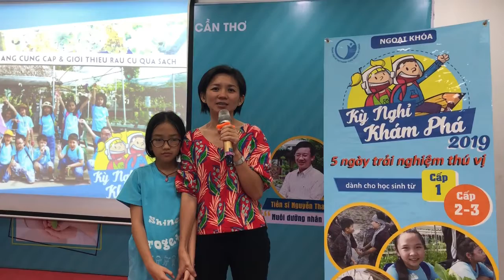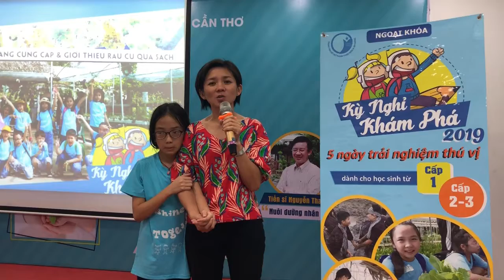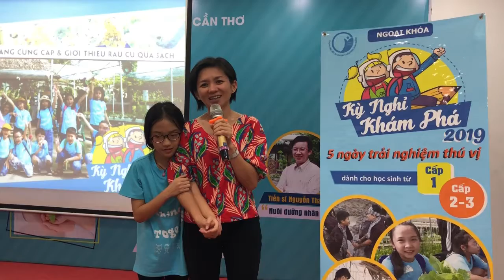Phụ huynh nói gì về Kỳ Nghỉ Khám Phá 2019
Trung Tâm Hỗ Trợ Thanh Thiếu Niên và Nhi Đồng TP. Cần Thơ